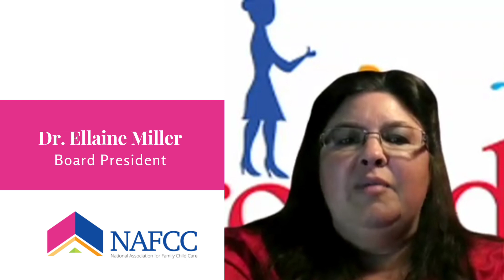Dr. Ellaine Miller, Board President of The National Association for Family Child Care (NAFCC)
Join Dr. Ellaine Miller, Board President of The National Association for Family Child Care (NAFCC) in celebrating the incredible dedication and hard work of our family child care educators. Let's express our gratitude and recognition for their tireless efforts in nurturing and shaping the future generation.